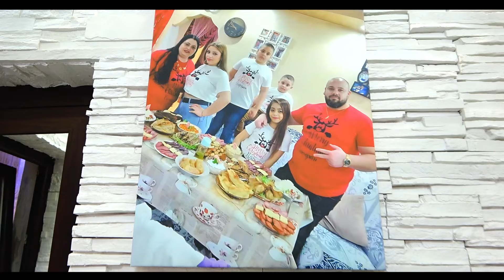Освещение на новата къща на Анка и Стефан 2024 година TARZAN TV